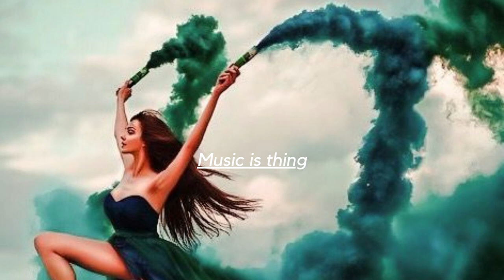Léa Paci - Pour Aller Où (Hafex Remix)